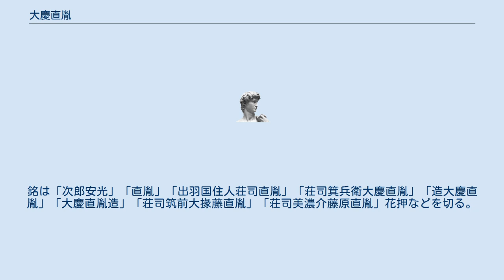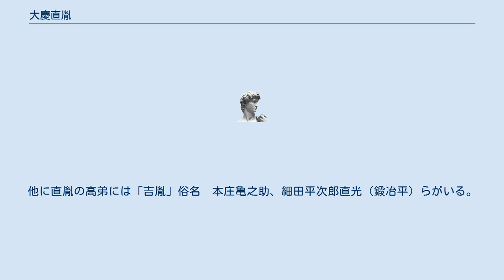大慶直胤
大慶 直胤（たいけい なおたね、安永8年（1779年） - 安政4年5月27日（1857年6月18日））は江戸時代後期の刀工で、水心子正秀の門弟。
その技量は師である正秀を凌ぐといわれ、源清麿らと共に新々刀期の「江戸三作」と呼ばれる。
 出羽国出身。
父は出羽国の刀鍛冶であり「安光作」「出羽国住安光」などと切る。
作風は備前伝に似るため備州長船安光の末葉ともいわれるが、長船安光自体室町時代、永禄頃までの代で途切れており、後代が出羽国に移り住んだとの記録もない為真相は定かではない。
「直胤」俗名庄司（荘司）箕兵衛は安光の次男で最初父のもとで作刀を学び、20代半ばで江戸に出て正秀の門弟となり初銘を「次郎安光」を名乗った。
しかし、その技量が余りにも類まれであったため正秀の門弟となって間もなく「直胤」と改し号を「大慶」とした、その為初期銘の作は非常に少ないと言われる。
安政4年（1857年）5月27日没、79歳。
「江戸三作」と呼ばれるほど高名な刀工であるが、1853年（嘉永6年）の「松代藩荒試し」では、その作刀の脆弱さが露になり、源清磨の兄の山浦真雄（やまうら さねお）の作刀の強靭さが証明された逸話が有名である。
 受領銘は筑前大掾、美濃介である。
銘は「次郎安光」「直胤」「出羽国住人荘司直胤」「荘司箕兵衛大慶直胤」「造大慶直胤」「大慶直胤造」「荘司筑前大掾藤直胤」「荘司美濃介藤原直胤」花押などを切る。
 独立した後は、多くの著名な刀工を輩出した。
中でも水心子正秀の養子である「直勝」に娘を嫁がせており、直胤の初期銘「次郎」を与「上総次郎直勝」その後「庄司次郎太郎直勝」を名乗っている。
また、二代直勝は初め直好を名乗り、後に「荘司弥門直勝」の銘を切っている。
他に直胤の高弟には「吉胤」俗名　本庄亀之助、細田平次郎直光（鍛冶平）らがいる。